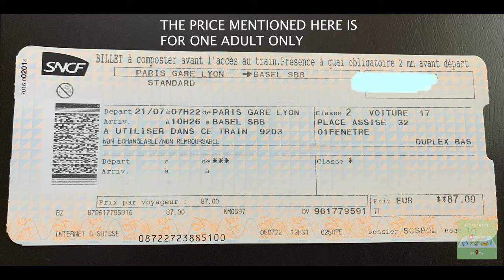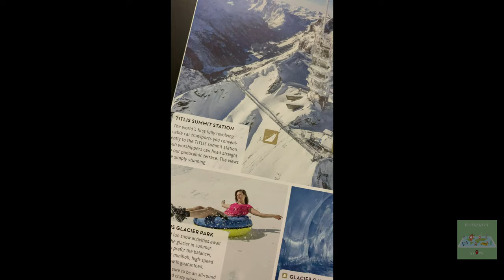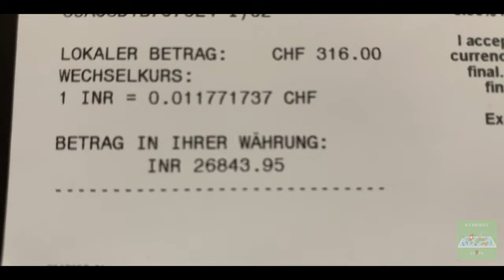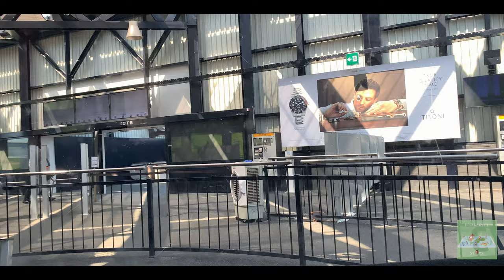ZURICH TO MOUNT TITLIS BY SCENIC TRAIN AND CABLE CAR IN 4K | FULL TRIP COST | SWISS VILLAGES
Welcome to another wonderful vlog of Switzerland. This time we will take you to Mount Titlis. In this video, you will get to see beautiful Swiss villages as we travel by scenic train. Also get to see beautiful landscapes from different angle from cable cars. Know about the full trip cost of Mount Titlis including train and all adventure rides, cable cars, etc. The ticket cost of TGV of last vlog from Paris to Swizerland is also mentioned here. It will encourage us to make more entertaining vlogs for you.

 • Kindness – LiQWYD...

Travel with us from Paris to Switzerland through the world's fastest train. Explore the scenic beauty as we take you through the most mesmerising beauty of Switzerland.

 • LiQWYD - Kindness...
YouTube Music:

 • LiQWYD - Kindness...

Track: Vizzen & Protolizard - Heaven Knows [NCS Releases]
Watch:

 • Vizzen & Protoliz...

 • The Light – LiQWY...

🎵 Track Info:

Title: The Light by LiQWYD

 • LiQWYD - The Ligh...
YouTube Music:

 • LiQWYD - The Ligh...